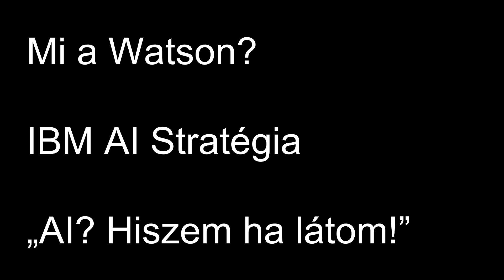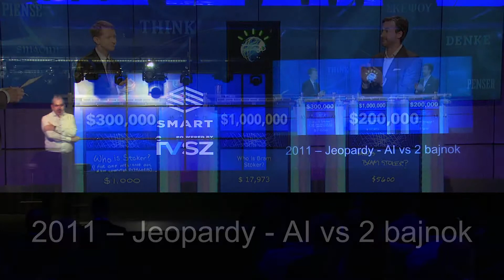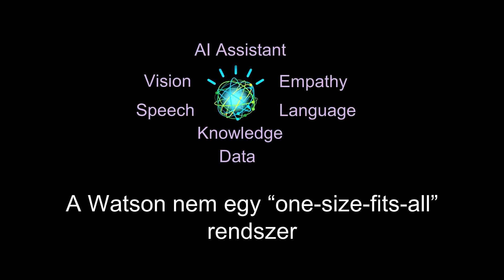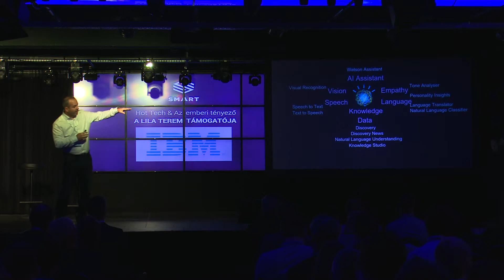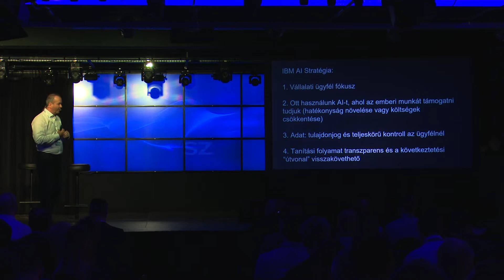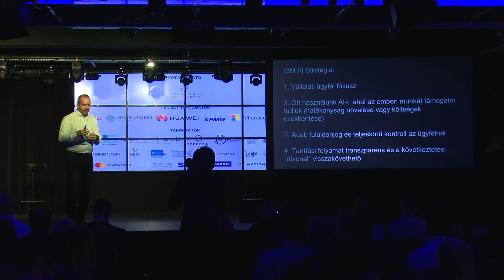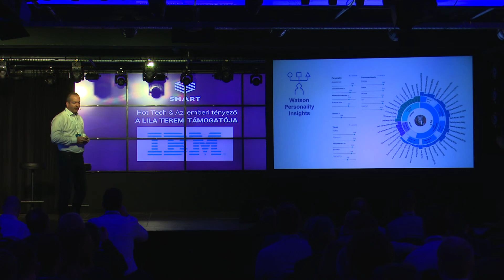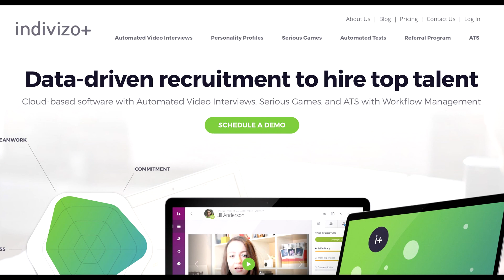Boa László (IBM Magyarország): AI: Terminátor vagy BB-8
Előadó: Boa László, technológiai szakértő (IBM Magyarország)

Az előadás a 10. SMART konferencián hangzott el 2019. április 2-án, az Akvárium Klubban. A konferencián készült képeket, videókat és az előadások prezentációit az IVSZ Youtube, Facebook és Slideshare oldalán tekintheted meg: